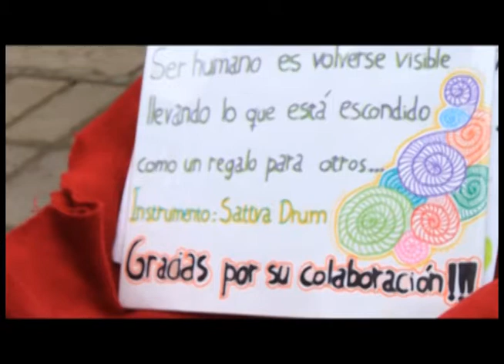Sattva Drum, el instrumento sagrado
Instrumento musical, creado aproximadamente en el año 2000.